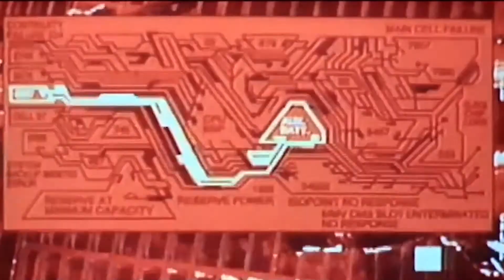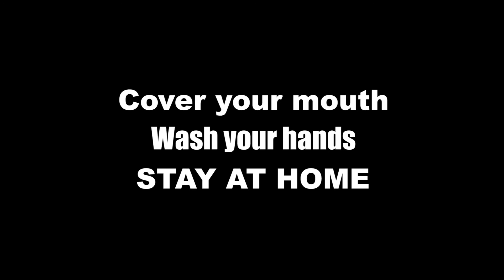No 5. Latest Corona advice from Essex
Guidance on how YOU, can help this widespread virus